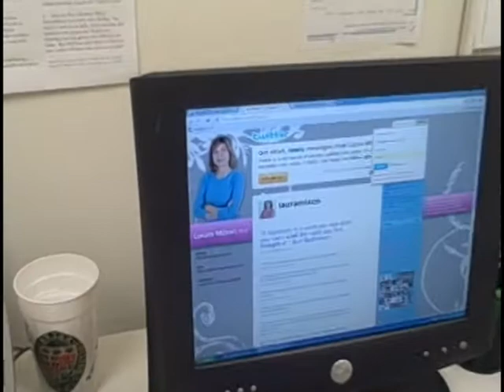Dr. Laura Mixon-Professor and Entrepreneur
A look into Dr. Mixon's life outside of the College, which includes details about her use of new media.  Dr. Mixon started her own business just with some advice from a business coach and an online blog.  Take a look to find out more about her story of success.